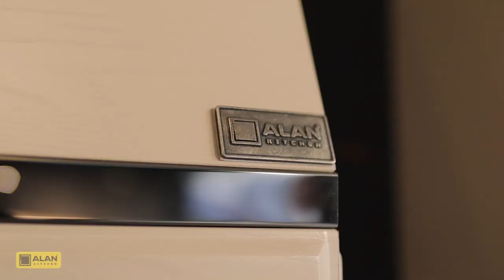Titanio Luxury Kitchen | Alan Kitchen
Alan kitchen is the leading brand in designing luxury kitchens in Kurdistan and Iraq. We've been building the kitchen of your dreams since 1994.